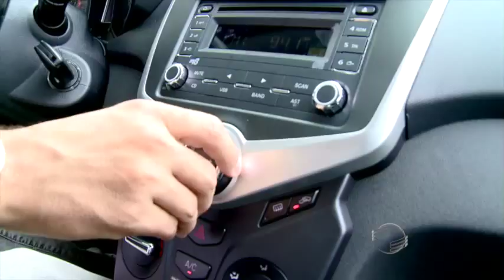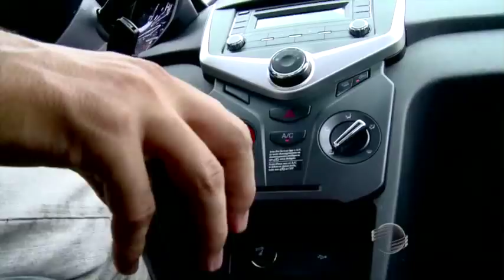Biocombustível, Celer Hatch se destaca nos lançamentos